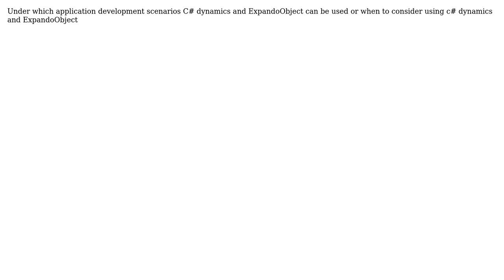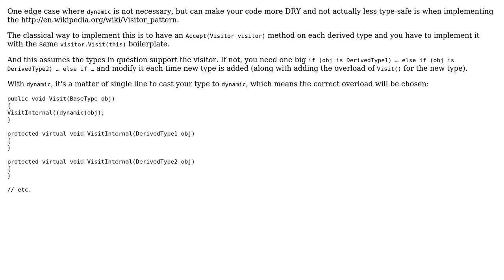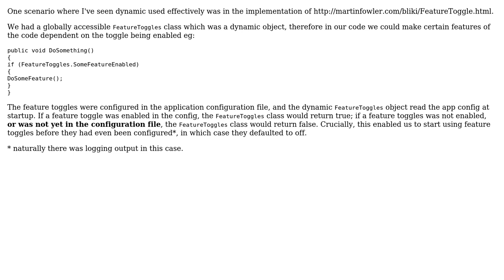Software Engineering: C# dynamics and Expando object (2 Solutions!!)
Software Engineering: C# dynamics and Expando object

With thanks & praise to God, and with thanks to the many people who have made this project possible! | Content (except music & images) licensed under CC BY-SA | Music | Images & others | With thanks to user svick user MattDavey user Chief and the Stack Exchange Network Trademarks are property of their respective owners. You are responsible for your own actions.